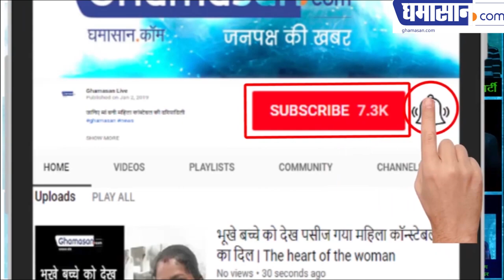Shraddha Cafe Indore | Best Cafe in Indore